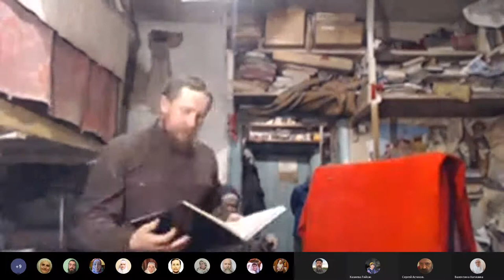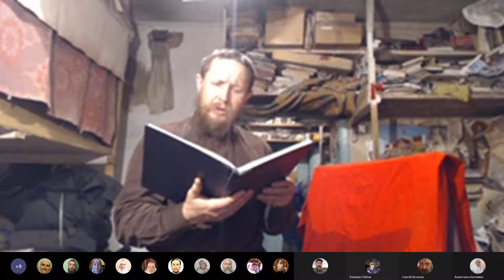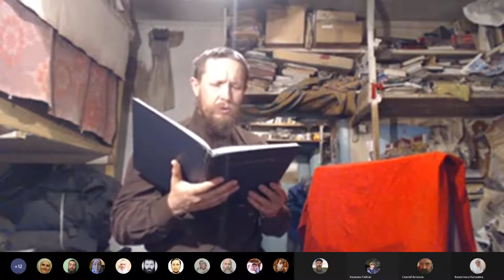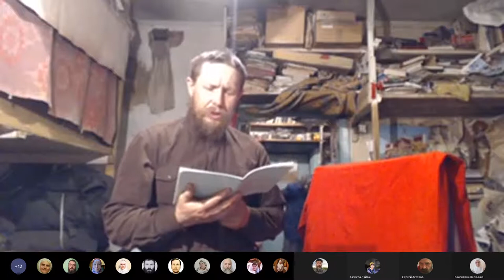Утренее правило молитвенное и чтение Нового Завета. 01. 02. 2023